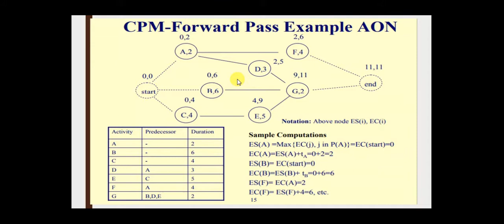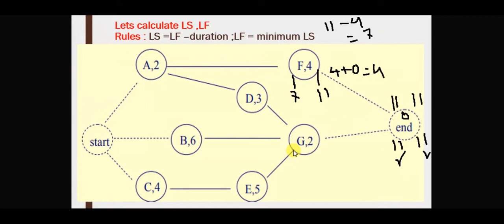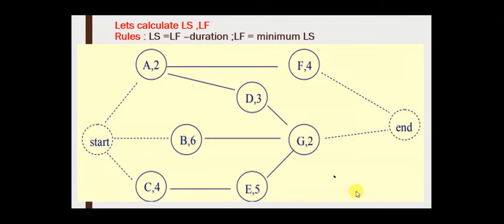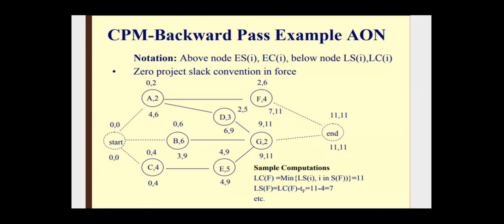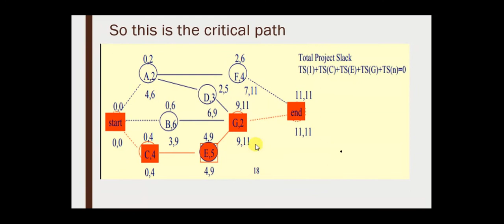critical path with dummy activity part 2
Critical path with dummy activity this is the part 2.